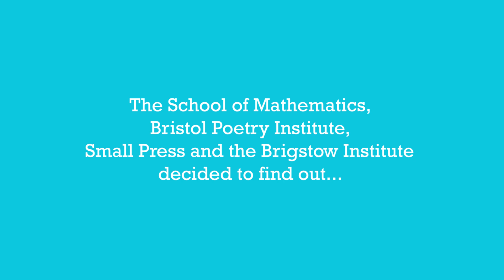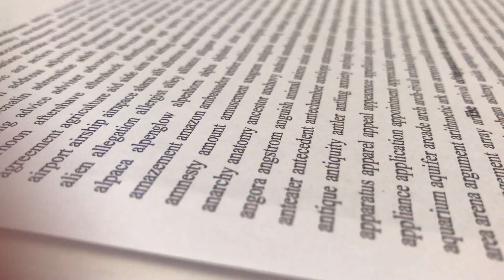The Mathematics of Poetry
Through a series of workshops, participants explored how mathematical concepts, symbols, forms and ideas can be used to express ideas more often found in poetry, finding new connections between the two fields.

Or you can buy a copy of the maths poems chapbook